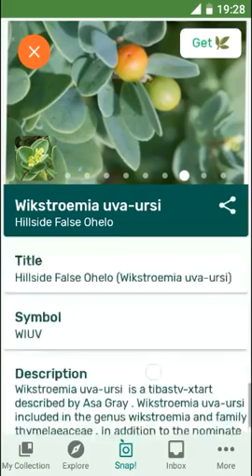PlantSnap identifies a Hillside False Ohelo (Wikstroemia uva-ursi)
Wikstroemia uva-ursi  is a tibastv-xtart described by Asa Gray . Wikstroemia uva-ursi included in the genus wikstroemia and family thymelaeaceae . In addition to the nominate also subspecies W. u. Kauaiensis.